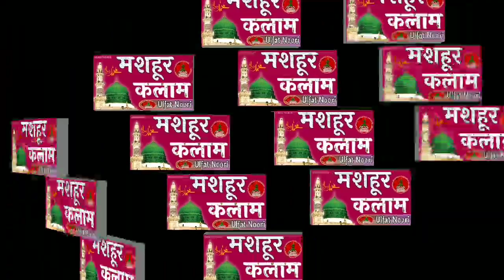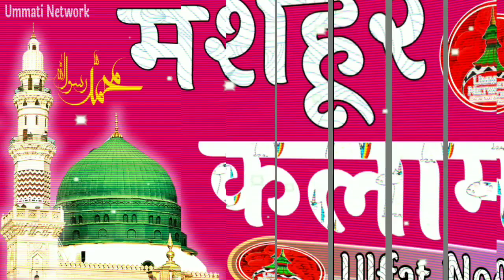Ulfat Noori Sitamarhi || मशहूर कलाम || आप लोग जरूर सूने || 【16/8/2020】